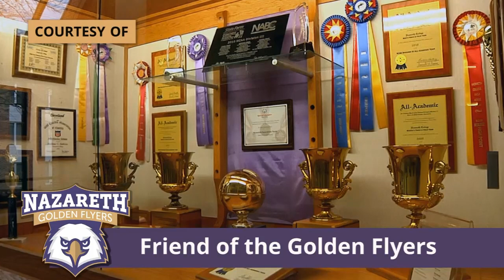Hartwick vs Nazareth Men's Basketball 1.4.19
Junior Cody Green sparked a second half run with three 3-pointers in a span of less than three minutes as the Nazareth College men's basketball team opened up a double digit lead and held on for a 78-70 victory over Hartwick College Friday night at Kidera Gymnasium in the Empire 8 Conference opener for both teams.